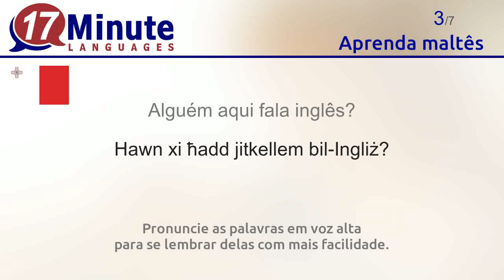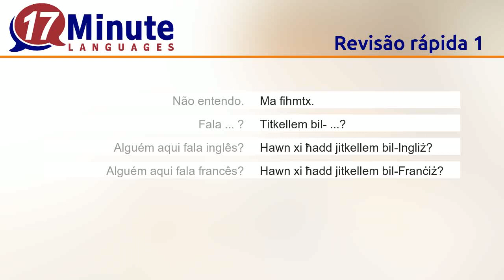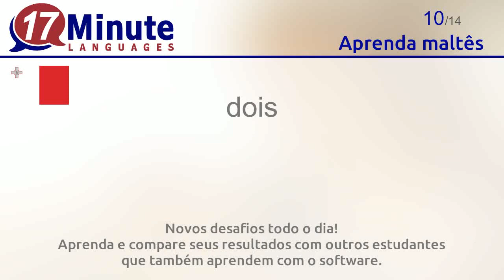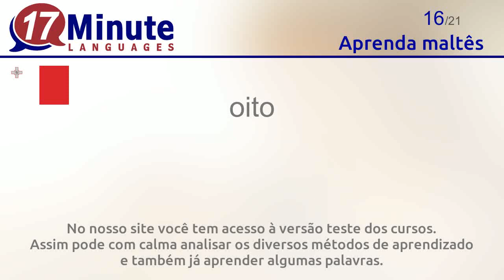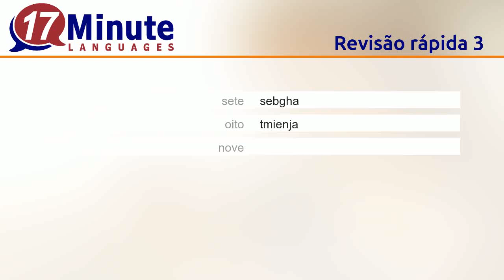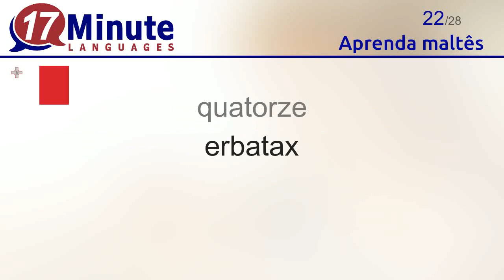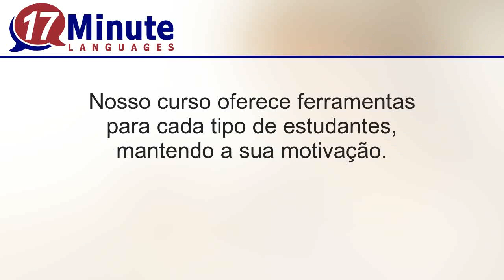Aprenda maltês (Parte 2)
Neste vídeo você aprende as palavras mais importantes em maltês.

17-Minute-Languages: Software compatível com Windows, Mac, Linux, Android e iOS.

Você aprende as seguintes palavras em maltês neste vídeo:
Não entendo. = Ma fihmtx.
Fala ... ? = Titkellem bil- ...?
Alguém aqui fala inglês? = Hawn xi ħadd jitkellem bil-Ingliż?
Alguém aqui fala francês? = Hawn xi ħadd jitkellem bil-Franċiż?
Podia escrever-me isso? = Tista tiktibili jekk joghġbok.
Podia repetir, por favor? = Tista tirrepeti jekk joghġbok.
Um momento, por favor. = Mument jekk joghġbok.
zero = xejn
um = wieħed
dois = tnejn
três = tlieta
quatro = erbgha
cinco = hamsa
seis = sitta
sete = sebgha
oito = tmienja
nove = disgha
dez = ghaxra
onze = hdax
doze = tnax
treze = tlettax
quatorze = erbatax
quinze = hmistax
deze(a)sseis = sittax
deze(a)ssete = sbatax
dezoito = tmintax
dezenove = dsatax
vinte = ghoxrin